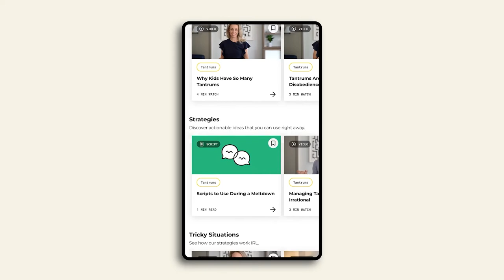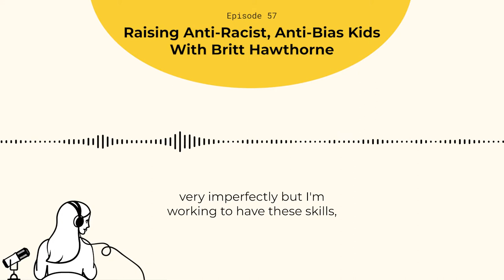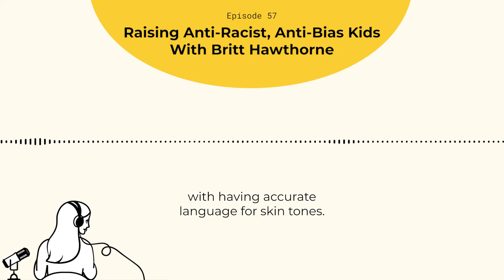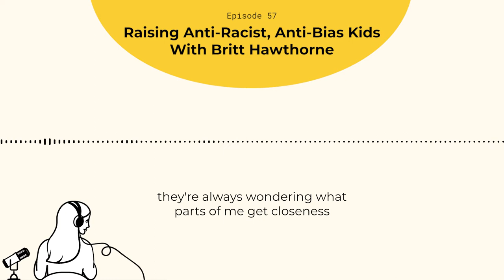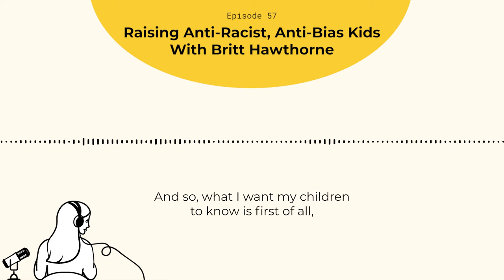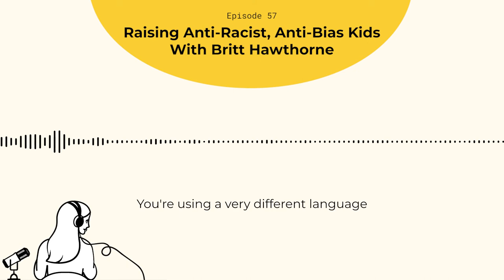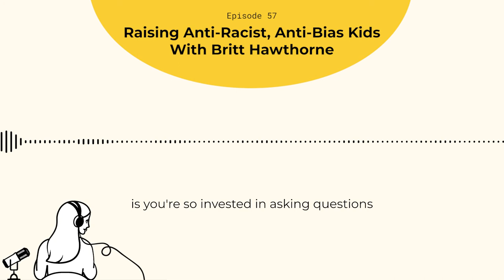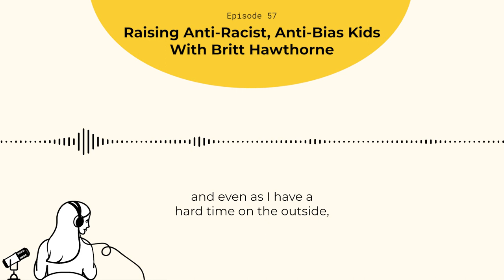Raising Anti-Racist, Anti-Bias Kids With Britt Hawthorne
How can we talk about race with kids? Most parents are unsure when to start talking about it with their kids, what language to use, and how to unpack nuanced topics with candor. In this episode, Dr. Becky talks with anti-bias, anti-racist facilitator Britt Hawthorne about how, when, and why to start important conversations in your home. Together, they explore the difference between talking about race and talking about racism, what language and tools you can use with even the youngest children, and what to do when you encounter your own racist, prejudiced, and ableist thoughts. Britt also shares her own journey as a bi-racial woman and parent that brought her to this work. This is a not-to-be-missed episode that will leave you feeling equipped with so many new tools.